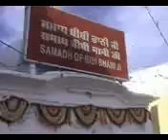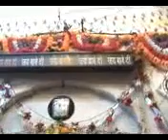Dhan Dhan Baba Wadbhag Singh jee - Duur kari Dhukh mere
Dhan Dhan Baba Wadbhag Singh jee shabad- Duur kari Dhukh mere